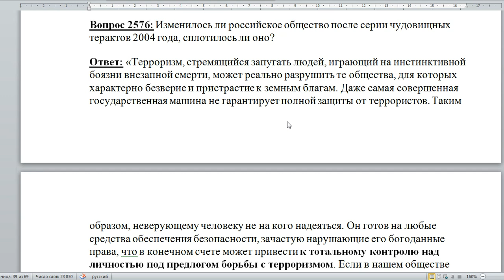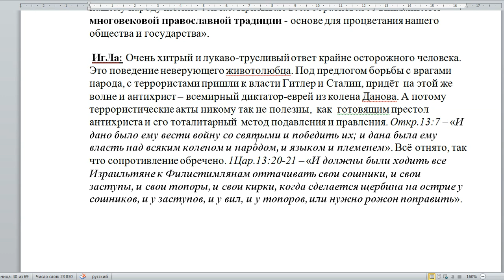2576. Что осталось от атеизма?